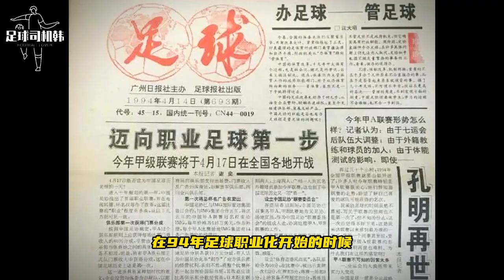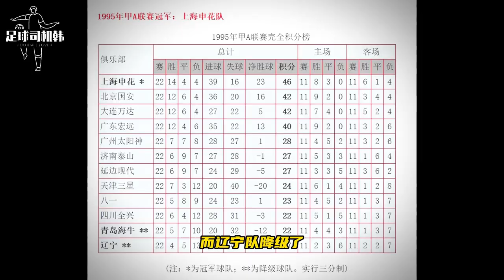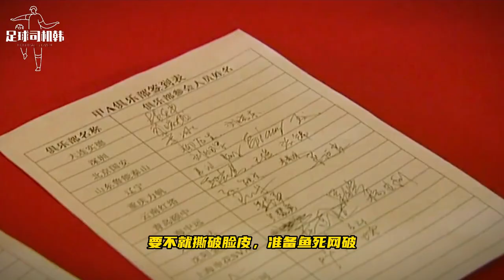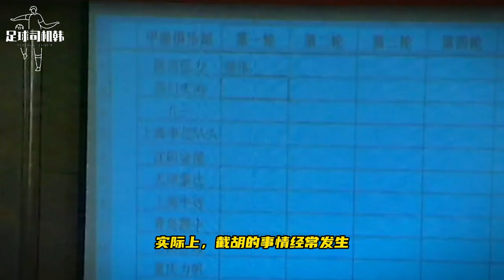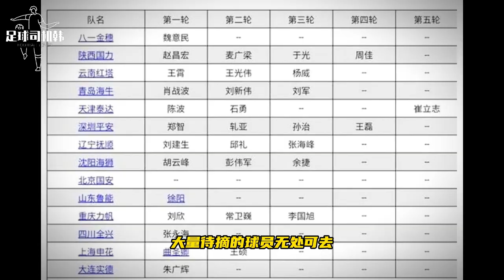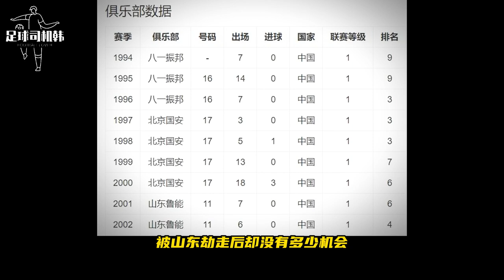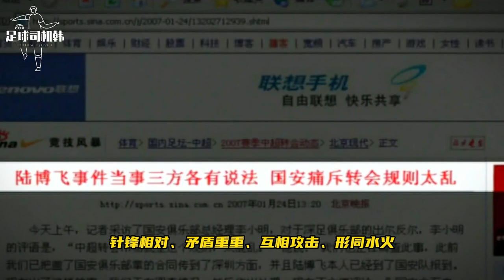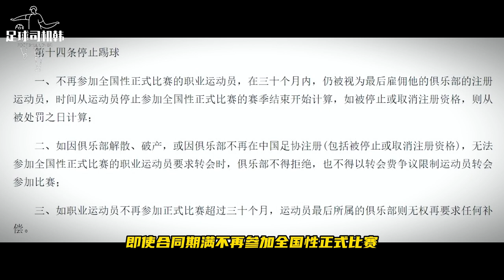中国足球摘牌制度究竟怎么回事？伪职业化？肆意牺牲球员利益？【足球司机韩】